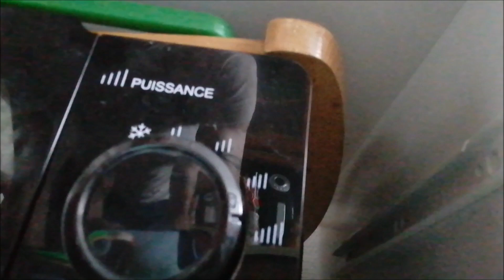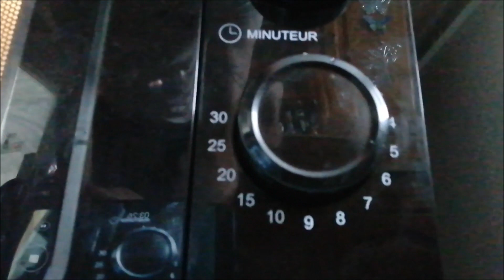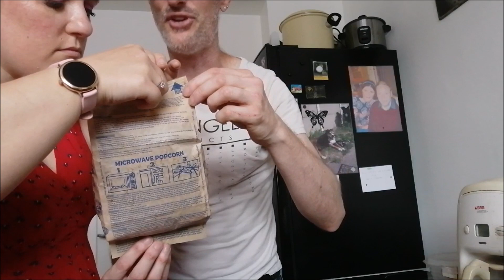nickos&katou on vous présente le théme ont n'a testé le paquet de sachet de pop corne de chez action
nickos&katou ont vous présente le théme ont n'a testé le paquet de de sachets de pop corne microwarve au caramel à chauffer au four à micro onde de chez action
site de du magasin pour les pop corne